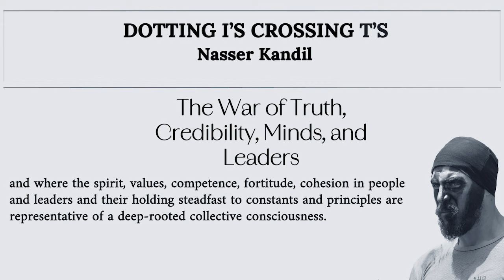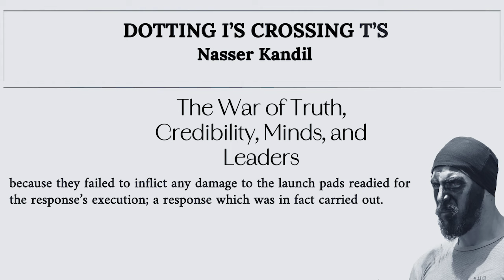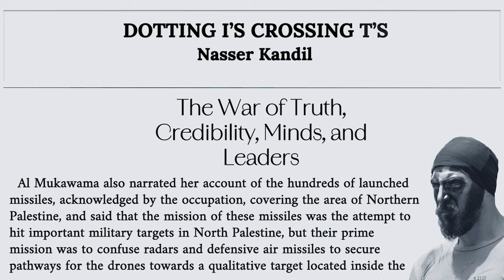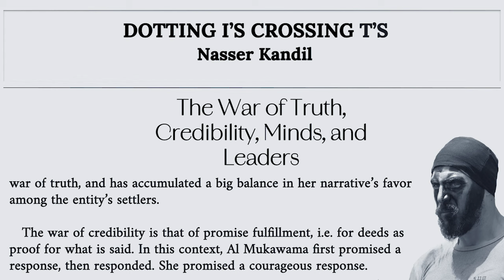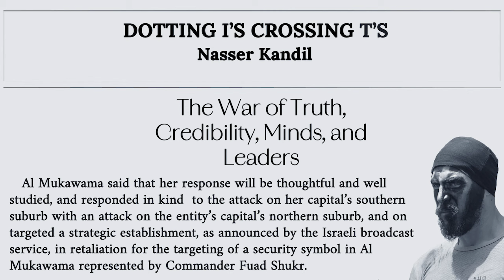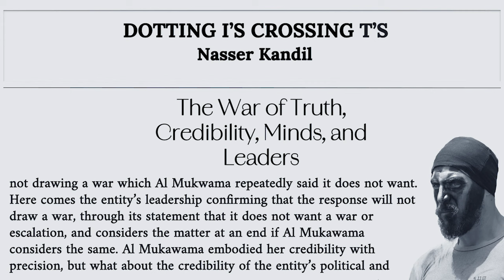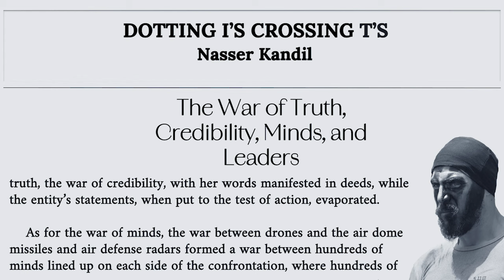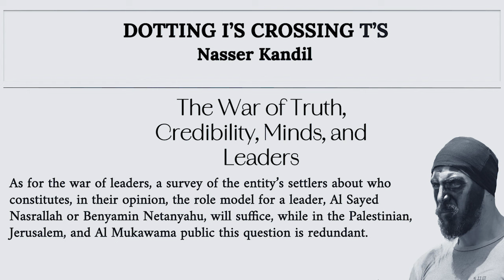The War of Truth, Credibility, Minds, and Leaders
Dotting I’s Crossing t’s Aug 26, 2024